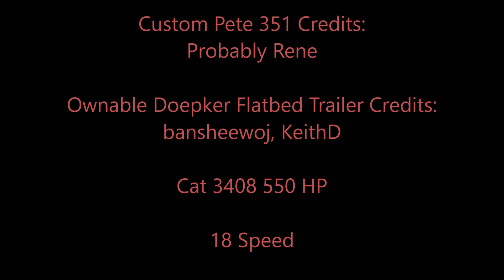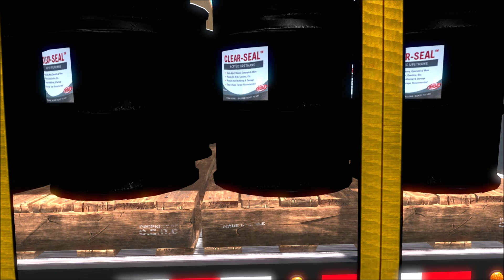American Truck Simulator Custom 351 Peterbilt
Custom Pete 351 Truck

For those who are interested in Plane Spotting video's I have found one the best channels on Youtube so if your like me and you like Aviation check out eye trapper's channel.

MAPS

Cyberpower
i7-7700 K 4.2 K Processor 16 GB Memory
4.2 Processor Speed
240 GB SSD  2 TB Hard drive